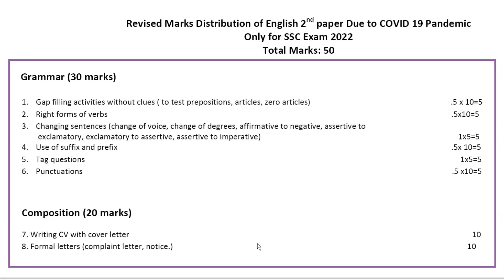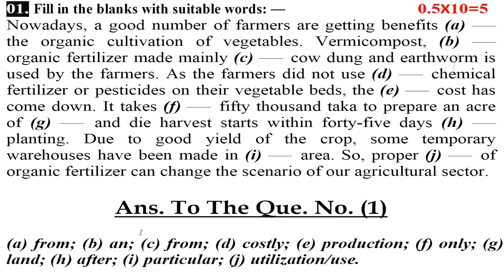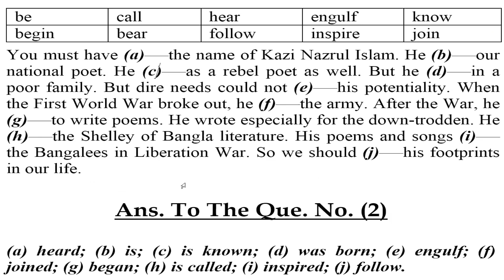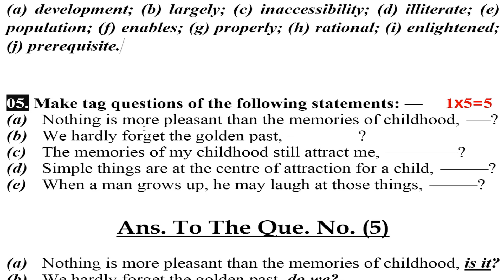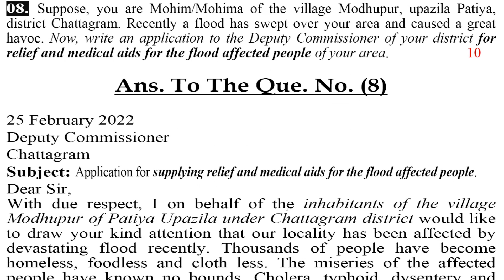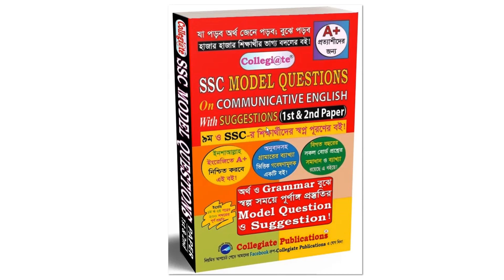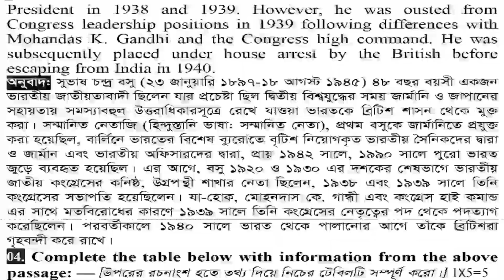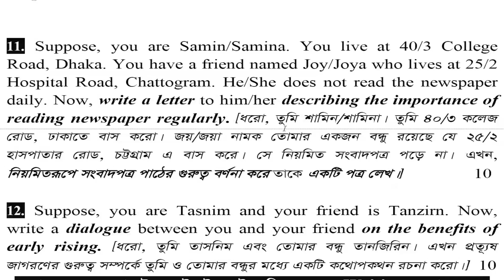SSC 2022-English 2nd Part-50 Marks Short Syllabus-Questions Pattern & Quick Preparation Guideline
লিংকে ক্লিক করে আমাদের Facebook গ্রুপ এ Join করুন।
যদি নিচের লাইব্রেরিসমূহে না পাওয়া যায় তবে 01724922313 নাম্বারে কল করে কুরিয়ারে নিন।
ঢাকা বিভাগের লাইব্রেরিসমূহ:
ঢাকা, নীলক্ষেত
১) এডুকেয়ার বুক সাপ্লাই (ইসলামিয়া মার্কেট, ১০ নং গলি)
২) মামুন বুক হাউজ (ইসলামিয়া মার্কেট)

ঢাকা, ফার্মগেট
১) সাওয়াল বুক (ইন্দিরা রোড)
২) তোফাজ্জল লাইব্রেরি (ইন্দিরা রোড)

ঢাকা, উত্তরা
১) বুক ফেয়ার (রাজউক কমার্শিয়াল কমপ্লেক্স)
২) এশিয়া বুকস (রাজউক কমার্শিয়াল কমপ্লেক্স)
৩) বই বাজার (রাজউক কমার্শিয়াল কমপ্লেক্স)

ঢাকা, খিলক্ষেত
নিউ মনোলোভা লাইব্রেরি (দুমনি বাজার)

ঢাকা, মতিঝিল
বিদ্যাসাগর লাইব্রেরি (পীরজঙ্গী মাজার)

ঢাকা, মিরপুর-১
অংকুর বই বাজার

ঢাকা, মিরপুর-১০
১) সাদ্দাম বুকস (হাবিব সুপার মার্কেট)
২) দিগন্ত লাইব্রেরি (হাবিব সুপার মার্কেট)
৩) রাফি বুক হাউজ (হাবিব সুপার মার্কেট)

ঢাকা, মিরপুর-১৪
ন্যাশনাল লাইব্রেরি এ্যান্ড স্টেশনারি (পল্লবী বাসস্ট্যান্ড)

ঢাকা, মোহাম্মদপুর
১) ইসলামিয়া লাইব্রেরি (নুরজাহান রোড)
২) বই বিলাস (তাজমহল রোড)

ঢাকা, মহাখালী
জায়েদ বুকস (স্কুল রোড)

ঢাকা, গাজীপুর
কলেজ লাইব্রেরি (গাজীপুর চৌরাস্তা, নজরুল সুপার মার্কেট)

ঢাকা, টঙ্গী
বিসমিল্লাহ লাইব্রেরি (কলেজ গেট)

ঢাকা, সিদ্ধেশ্বরী
বই বিচিত্রা (সিদ্ধেশ্বরী রোড)

ঢাকা, দনিয়া
১) সুদীপ লাইব্রেরি
২) বই মিতালী (বর্ণমালা স্কুল এ্যান্ড কলেজ রোড)

ঢাকা, ডেমরা
১) শাহজাহান লাইব্রেরি (সামসুল হক খান স্কুল এ্যান্ড কলেজ রোড)
২) ইকরা লাইব্রেরি (তাকওয়া মসজিদের সাথে, কোনাপাড়া)

ঢাকা, সাভার
১) পপুলার লাইব্রেরি (সাভার বাজার)
২) স্টুডেন্ট লাইব্রেরি (নবীনগর)
৩) আইডিয়াল লাইব্রেরি (নবীনগর)

ধামরাই
আদর্শ লাইব্রেরি (রথখোলা)

মানিকগঞ্জ
১) দেশ লাইব্রেরি (শহিদ রফিক সড়ক)
২) বইঘর লাইব্রেরি (শহিদ রফিক সড়ক)
৩) আজাদ লাইব্রেরি (শহিদ রফিক সড়ক)

মুন্সিগঞ্জ
১) নলেজ লাইব্রেরি (স্টেডিয়াম মার্কেট)
২) স্টুডেন্ট লাইব্রেরি (স্টেডিয়াম মার্কেট)

শরীয়তপুর
মামুন বুক সেন্টার (সদর রোড)

মাদারীপুর
১) প্রগতি বুকস (পুরান বাজার)
২) কলেজ লাইব্রেরি (কলেজ রোড)

ফরিদপুর
১) বই পরিচয় (বাদাম পট্টি)
২) বই বিতান (চকবাজার)
৩) মোসলেম লাইব্রেরি (চকবাজার)

গোপালগঞ্জ
১) নিউ বই বিচিত্রা (কলেজ রোড)
২) প্রগতি লাইব্রেরি (কলেজ রোড)
৩) জ্ঞান বিচিত্রা লাইব্রেরি (কলেজ রোড)

নারায়নগঞ্জ
সাহিত্যমালা (ডিআইটি মার্কেট)

নরসিংদী
১) বইমেলা লাইব্রেরি (লাইব্রেরি পট্টি)
২) আনিস বুক ডিপো (কলেজ রোড)

কিশোরগঞ্জ
১) কিশোর বুক (নিউ মার্কেট)
২) ঈশা খাঁ লাইব্রেরি (রথখোলা)

ভৈরব
১) ছাত্রবন্ধু লাইব্রেরি (কলেজ রোড)
২) নাসির লাইব্রেরি (কলেজ রোড)
৩) ইত্যাদি লাইব্রেরি (কলেজ রোড)
৪) রাজন লাইব্রেরি (ভৈরব বাজার)

চট্টগ্রাম বিভাগের লাইব্ররিসমূহ:
চট্টগ্রাম, স্টেশন রোড
অমর বইঘর (নূপুর মার্কেট)

খাগড়াছড়ি
আরতি লাইব্রেরি (পানছড়ি বাজার)

কুমিল্লা
১) রফিক গ্রন্থাগার
২) আইডিয়াল লাইব্রেরি

নোয়াখালী, মাইজদী
১) প্রমিজ লাইব্রেরি (মাইজদী কোর্ট)
২) বুক ল্যান্ড (মাইজদী কোর্ট, মসজিদ রোড)

ব্রাহ্মণবাড়িয়া
১) মদিনা লাইবেরি (তিতাস টাওয়ার)
২) ইসাহাক লাইব্রেরি (তিতাস টাওয়ার)

চট্টগ্রাম, বহদ্দার হাট
নাদিরা বুকস (হক সুপার মার্কেট)

ফেনী
১) ফেনী লাইব্রেরি (কলেজ রোড)
২) হোসেনিয়া লাইব্রেরি (পাঁচগাছিয়া রোড)

চাঁদপুর
১) বইমেলা লাইব্রেরি (কুমিল্লা রোড)
২) স্টুডেন্ট লাইব্রেরি (কলেজ রোড)

লক্ষ্মীপুর
১) টাউন লাইব্ররি (চকবাজার)
২) হাসানিয়া লাইব্রেরি (চকবাজার)

নাইক্ষ্যংছড়ি
বিদ্যাশ্রী লাইব্রেরি

চট্টগ্রাম, আন্দরকিল্লা
১) জম জম প্রকাশনী
২) বুক লাইন
৩) প্রাইম বুক ডিপো
৪) বই বাজার
৫) নিউ মোস্তফা লাইব্রেরি
৬) সোলেমানিয়া বুক
৭) বুক সেন্টার
৮) ছাত্র-শিক্ষক লাইব্রেরি
৯) মডার্ন লাইব্রেরি
১০) ফেমাস লাইব্রেরি
১১) আরাফাত লাইব্রেরি
১২) পাঠক বন্ধু লাইব্রেরি
১৩) দি পাঠক বুক

চট্টগ্রাম, পাহাড়তলী
হক বুক সেন্টার (সি. ডি. এ মার্কেট)

চট্টগ্রাম, চকবাজার
নিউ বুক ল্যান্ড (শাহানশাহ্ মার্কেট)

চট্টগ্রাম, চৌমুহনী
রহমানিয়া লাইব্রেরি

চট্টগ্রাম, বন্দরটিলা
সালেহ্ লাইব্রেরি

চট্টগ্রাম, ফ্রি-পোর্ট
বিথী লাইব্রেরি (নিউ মুরিংমুখে)
ময়মনসিংহ বিভাগের লাইব্রেরিসমূহ:

ময়মনসিংহ সদর
১) আহমদ ব্রাদার্স (কলেজ লাইব্রেরি)
২) আকন্দ লাইব্রেরি
৩) রহমানিয়া লাইব্রেরি

খুলনা বিভাগের লাইব্রেরিসমূহ:

খুলনা সদর
১) সোহাগ বুক ডিপো
২) শরিফ বুক ডিপো
৩) প্রীতি প্রকাশনী
৪) নূর লাইব্রেরি
৫) নিউ বুক কর্নার (বিএল কলেজ গেট)

বাগেরহাট
১) আদর্শ লাইব্ররি (খানজাহান আলী রোড)
২) বুকমার্ট (কাজী নজরুল ইসলাম রোড)

কুষ্টিয়া
১) বই নীড (ইসলামী কলেজ রোড)
২) পুথিঘর (ইসলামী কলেজ রোড)

যশোর
১) জনতা লাইব্রেরি (মুসলিম একা. স্কুল মার্কেট)
২) রয়েল বুক (মুসলিম একা. স্কুল মার্কেট)

মেহেরপুর
১) রাজ্জাক লাইব্রেরি
২) পপি লাইব্রেরি (প্রধান সড়ক)

ঝিনাইদহ
বুক সেন্টার (ভাসানী সড়ক)

নড়াইল
বাংলাদেশ লাইব্রেরি (কলেজ রোড)

চুয়াডাঙ্গা
পুথিঘর লাইব্রেরি
বরিশাল বিভাগের লাইব্রেরিসমূহ:

বরিশাল সদর
বাণী বিতান
বুক ভিলা

পটুয়াখালী
স্টুডেন্ট বুক ডিপো (সদর রোড)

ঝালকাঠি
আদর্শ লাইব্রেরি (সদর চৌমাথা)
রাজশাহী বিভাগের লাইব্রেরিসমূহ:

রাজশাহী সদর
১) আলিয়া লাইব্রেরি
২) তিতাস লাইব্রেরি
৩) বুক সেন্টার (নিউ মার্কেট)

পাবনা
১) রহমানিয়া লাইব্রেরি (পাঁচমাথা রোড)
২) মাস্টার লাইব্রেরি (আতাইকুলা বাজার)

জয়পুরহাট
১) নর্থ বেঙ্গল লাইব্রেরি (পৌর মার্কেট)
২) পরাগ লাইব্রেরি (পৌর মার্কেট)
রংপুর বিভাগের লাইব্রেরিসমূহ:

রংপুর সদর
১) সাহিত্য ভাণ্ডার (স্টেশন রোড)
২) লালবাগ বুক সেন্টার (কলেজ রোড)

সিলেট বিভাগের লাইব্রেরিসমূহ:

সিলেট সদর
১) সামী লাইব্রেরি
২) সেন্ট্রাল লাইব্রেরি
৩) বই বিচিত্রা লাইব্রেরি
৪) পপি লাইব্রেরি
৫) নিউ নেশন লাইব্রেরি
৬) বইমেলা লাইব্রেরি